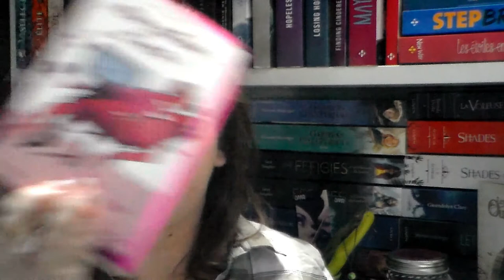Sortie Avril 2019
Produits cité dans la vidéo :
Pour les sagas je vous met le lien du tome 1 pour éviter tout spoil !
👀 As she fades
👀 L'atelier des sorciers
👀 Ne crois pas que tu m'aimes
👀 Psi- changeling
👀 Revenir pour mourir
👀 Lorien legacies reborn
👀 Chroniques homérides
👀 Le gang des prodiges
👀 Les nocturnes
👀 Le faiseur de rêves
👀 Midnight blue
👀 Comment hurler à la lune
👀 L'appel du renard
👀 Ombre et mystère
👀 La légende d'Iskari
👀 Bride stories
👀 The wicked deep
👀 Ash princess
👀 Cœur itinérant

乂❤‿❤乂